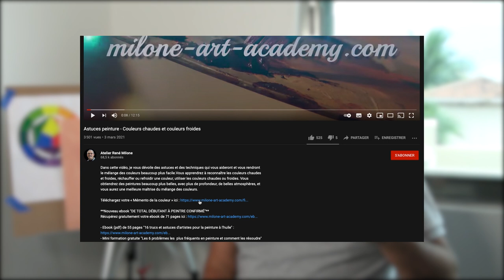Speed Painting (démonstration complète) - Une plage sous les tropiques en peinture à l'huile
Exceptionnellement, je peins devant vous, un tableau complet en peinture à l’huile, alla prima. Vous pourrez voir évoluer la peinture depuis le dessin jusqu’aux derniers détails de la deuxième couche, selon ma méthode de peinture habituelle. Observez les coups de pinceau, les mélanges de couleurs sur la palette et l’ordre de progression de la peinture. Cette démonstration sera certainement utile aux débutants en peinture de paysage.

→ Ebook (pdf) de 55 pages "16 trucs et astuces d'artistes pour la peinture à l'huile"
→ Mini formation gratuite "Les 6 problèmes les plus fréquents en peinture et comment les résoudre"

📚 Découvrez des centaines d'articles sur les techniques de peinture sur mon blog